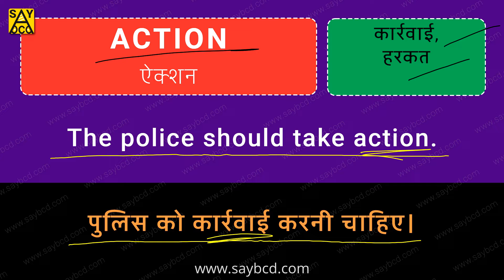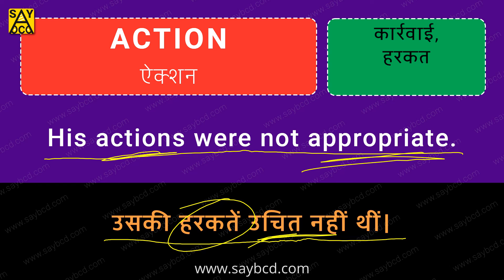ACTION meaning in Hindi with Examples | Word Meaning English to Hindi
👉 (कार्रवाई) ko english mein kya kahate hain.
👉 ACTION ka matlab kya hota hai.
👉 English vocabulary words with Hindi meaning.